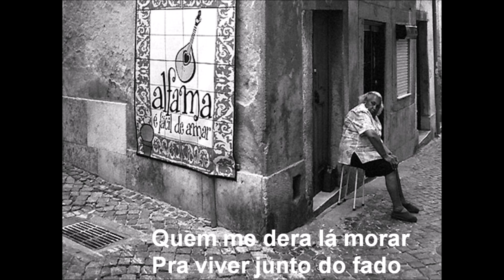Vielas de Alfama MARIZA Legendado